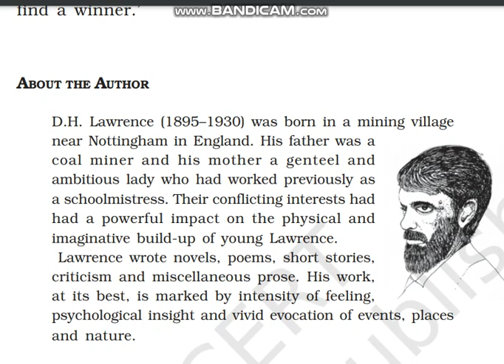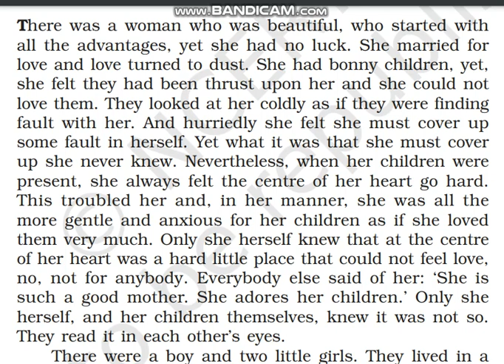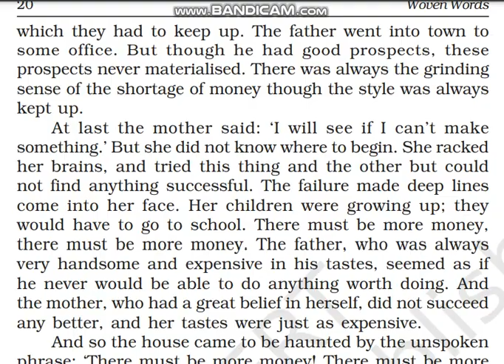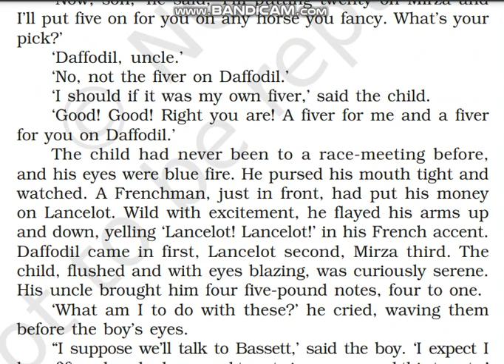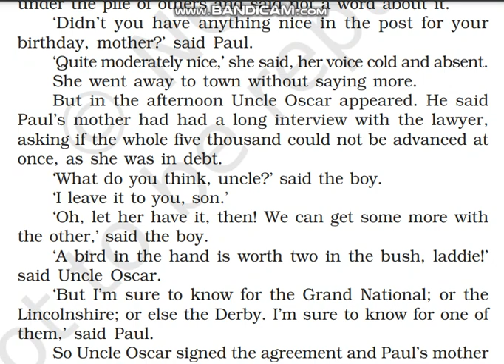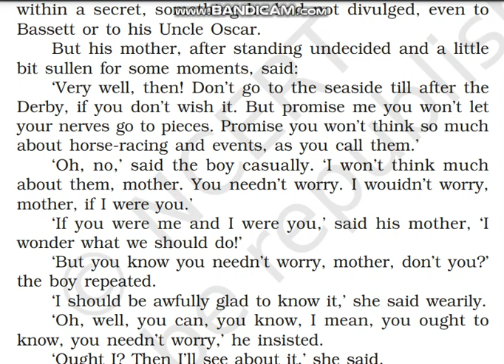THE ROCKING HORSE WINNER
THE STORY OF ROCKING HORSE WINNER BY D. H. LAWRENCE...